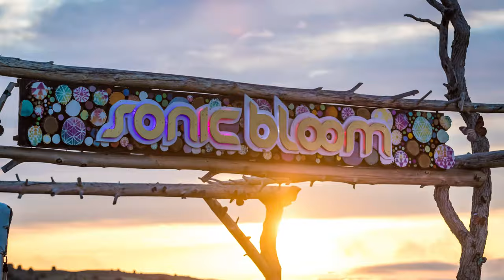SONIC BLOOM 2019 Hyperlapse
by Jacob Avanzato

Family Tickets for SONIC BLOOM 2020 are on sale now!
If you bought tickets for SONIC BLOOM 2019 or 2018 you can use the email address used to purchase those tickets as a code to unlock the super-duper-early-bloomer Family tickets for SONIC BLOOM 2020!

Song: "Big Dipper" by SPOONBILL